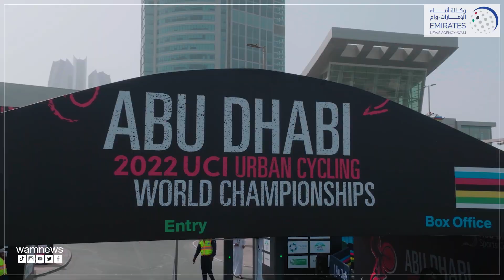خالد بن محمد بن زايد يشهد فعاليات النسخة الأولى من مهرجان بايك أبوظبي